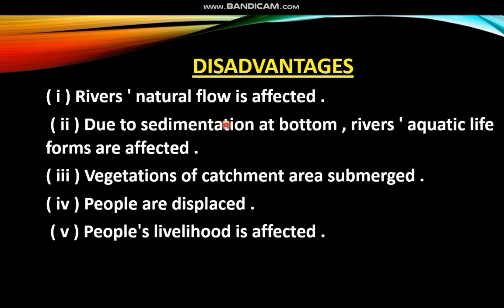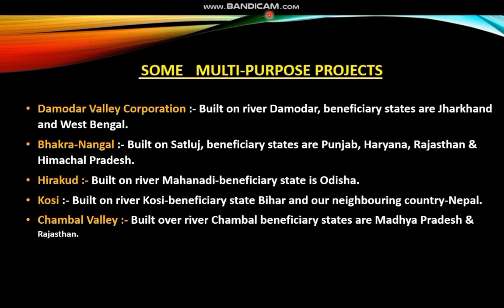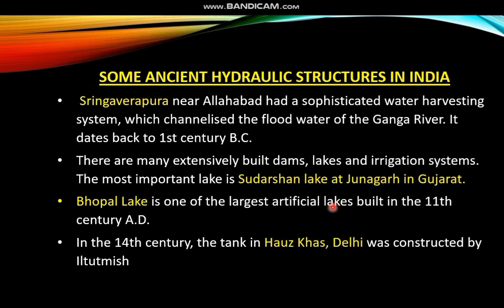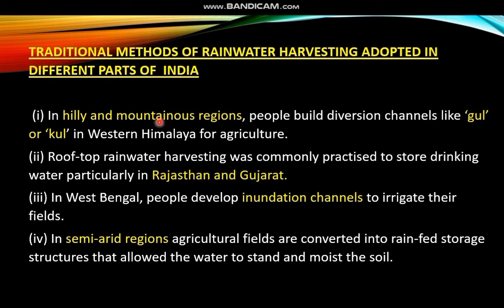CBSE CLASS 10- WATER RESOURCES (WITH MALAYALAM EXPLANATION PART - 3)